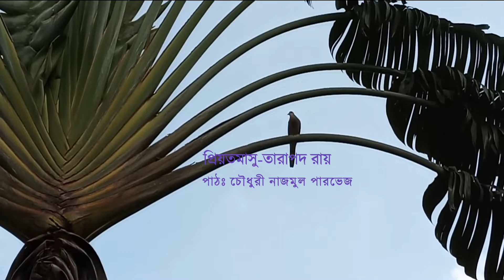।। প্রিয়তমাসু – তারাপদ রায় ।।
পাঠঃচৌধুরী নাজমুল পারভেজ

অনেকদিন পর কাগজ-কলম নিয়ে বসে
প্রথম একটা চাঁদের ছবি আঁকি, সঙ্গে কিছু মেঘ।
তারপর যথেষ্ট হয়নি ভেবে গোটা তিনেক পাখি,
ক্রমশ একটা দেবদারু ও কয়েকটা কলাগাছ,
অবশেষে অনেকগুলি ছানাসহ একটা বেড়াল,
এইসব এঁকে এঁকে তবুও
কাগজের নীচে চার আঙুল জায়গা বাকি থাকে :
সেখানে প্রথমে লিখি, শ্রীচরণেষু
তার নীচে সবিনয় নিবেদন।
এবং কিছুক্ষণ পরে
সবিনয় নিবেদন কেটে লিখি প্রিয়তমাসু।
এবং একটু পরেই বুঝতে পারি
জীবনে এই প্রথম, প্রথমবার প্রিয়তমাসু লিখলাম।
প্রিয়তমাসু,
তুমি তো জানো না
জীবনে তোমাকে কোনদিন ঠিকমতো সম্বোধন করা হলো না।
প্রিয়তমাসু,
জীবনে তোমাকে কোনোদিন ঠিকমতো ভালোবাসা হলো না।
শুধু হিজিবিজি ছবি, চাঁদ, মেঘ,
সবিনয় নিবেদন কাটাকুটি করে চিরদিন তোমার কাছে পৌঁছোনো।